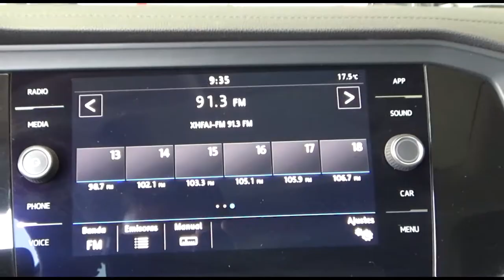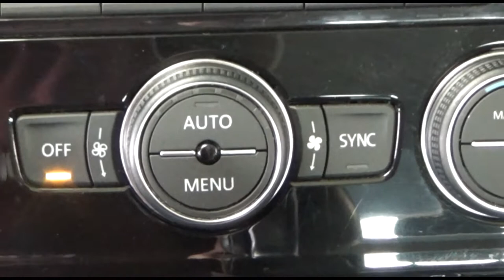KM035966 / 2019 - 7321